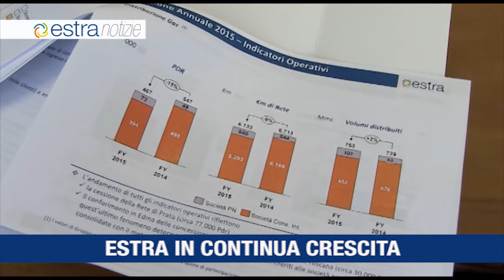Estra Notizie Gennaio 2017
Estra colloca un prestito obbligazionario da 80 milioni
Terzo trimestre 2016 in crescita per Estra
A prato, la prima colonnina elettrica di Estra
Rinnovata la campagna per la sicurezza domestica degli impianti gas